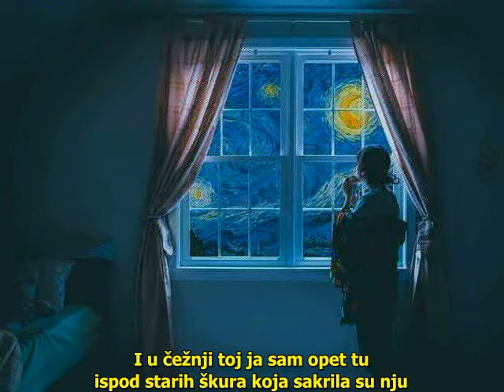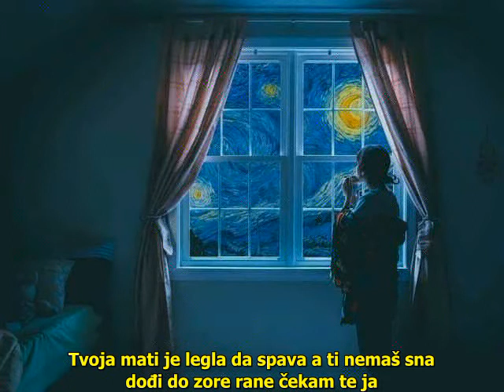Tvoja mati je legla da spava - instrumental Petar Razović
Hrvoje Hegedušić